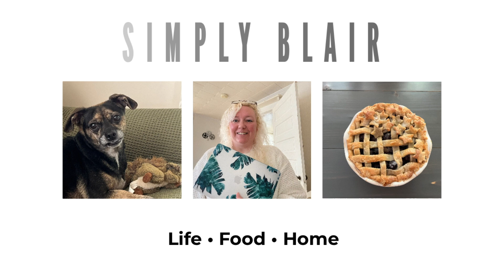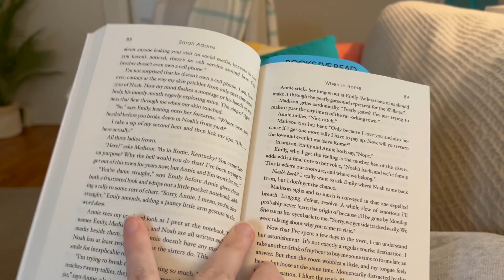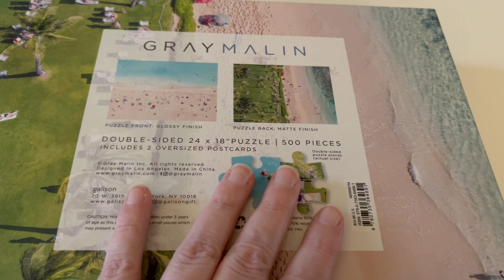Rainy Day Vlog | April 2024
Enjoy this rainy day vlog! Today we are doing a few chores, reading and working on a puzzle!